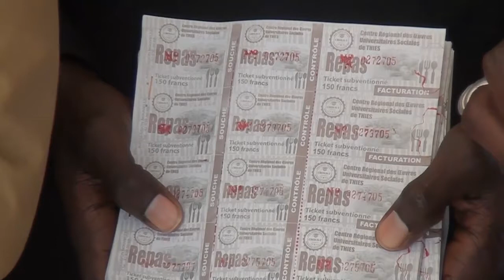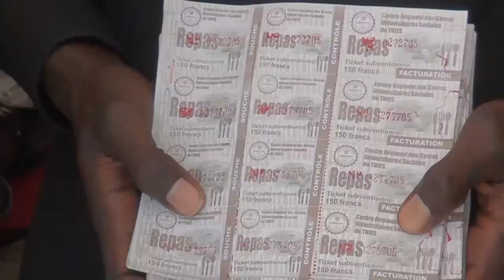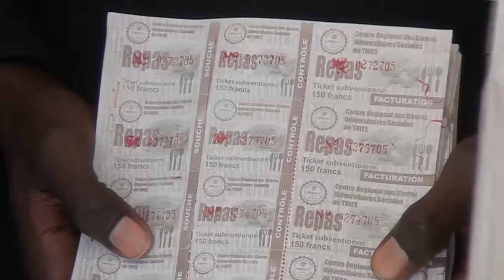Don De Ticket À L'université De Thiès 1